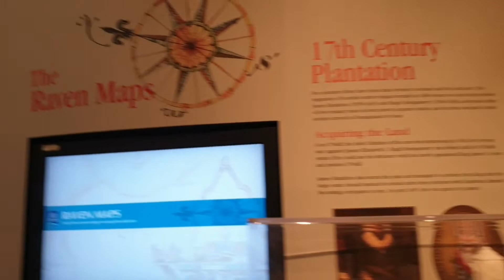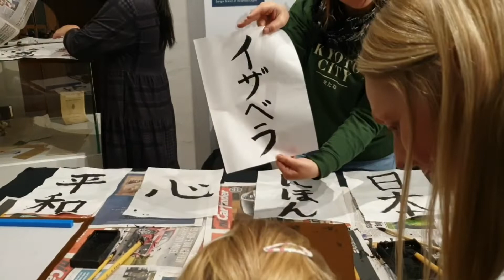Intercultural Festival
Itong video  nato ay tungkol  sa Intercultural  Festival  yung mga highlights  na  gagawin nila ay yung  Chinese lion dance, Japanese laido demo,Egyptian  dance,Chinese  dance , Karate  demo, Japanese   Kendo demo,  Brazilian  Latin  dance, Hawaiian  Hula dance tapos may gumagawa  nang sushi  tapos flower  arrangements tapos yung  Chinese  watercolour  demo , kaso yung naabutan namin kunti lang kase late na rin kame pumunta  sana magustuhan  niyo  itong video,